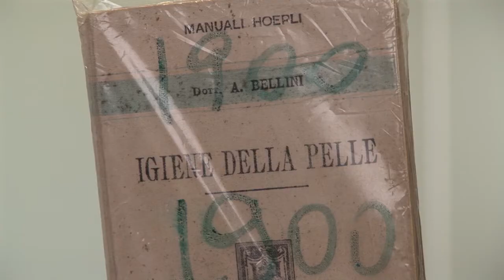Intervista | Giulio Guizzi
Intervista Giulio Guizzi "La storia del Pulito e del Pulire"